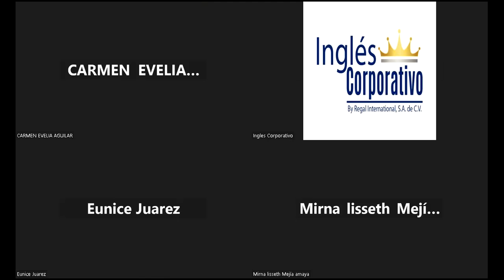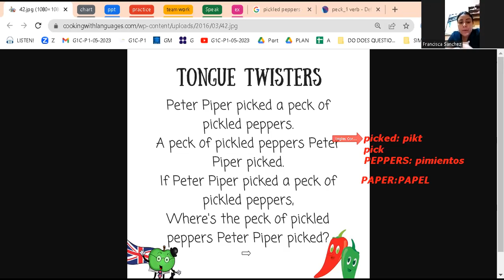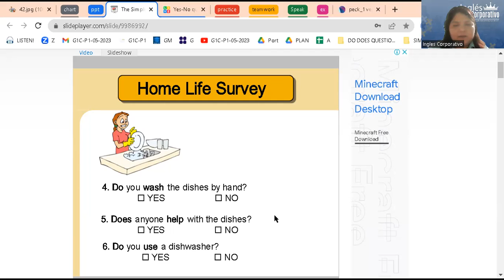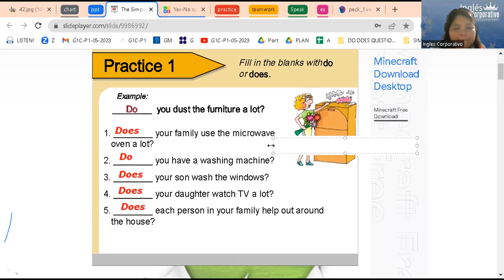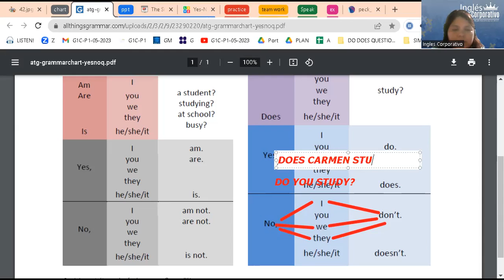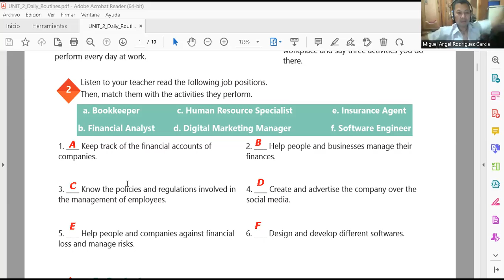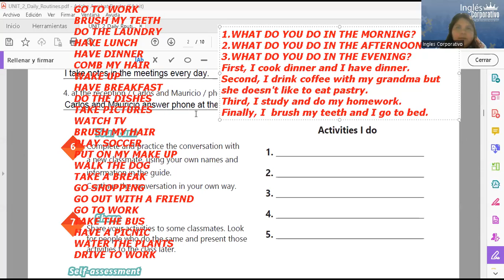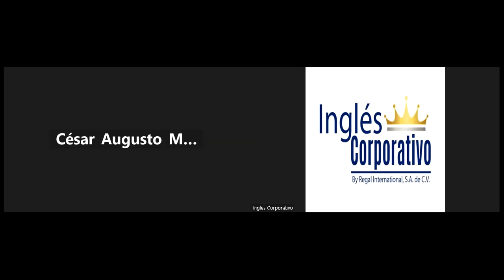Session 8- 07-06-23 -29750-8048-0081/2023-Ramírez-Daily routines activities practice